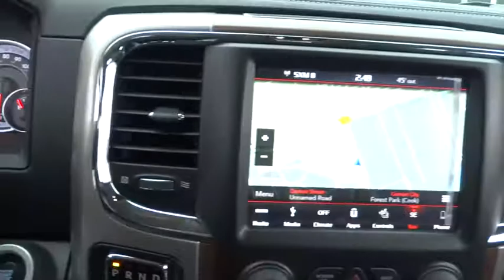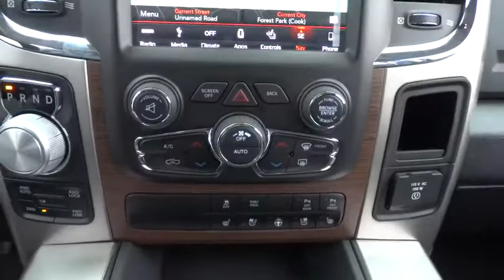2018 RAM 1500 Elmhurst, Forest Park, Oak Lawn, Schaumburg, Melrose Park, IL 180303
Hawk CDJR
7911 W Roosevelt Rd

Come view this vehicle today at our Hawk CDJ location!  7911 W. Roosevelt Rd, Forest Park IL 60130.  Priced below MSRP!!!  What a value! 4 Wheel Drive! New In Stock*** Does it all!! If you've been dreaming about just the right Vehicle, well stop your search right here* Safety equipment includes: ABS, Traction control, Curtain airbags, Passenger Airbag, Front fog/driving lights...Other features include: Leather seats, Bluetooth, Power locks, Power windows, Heated seats...